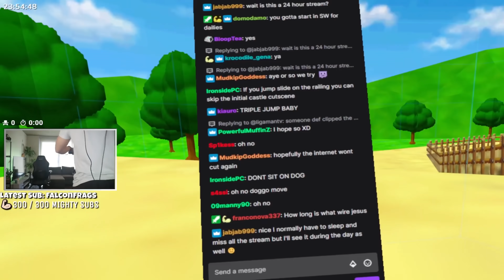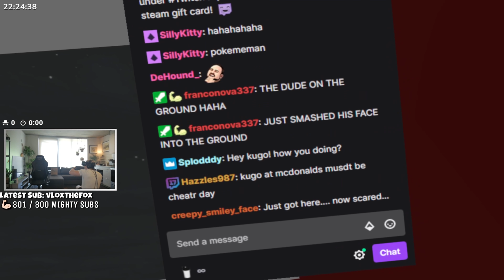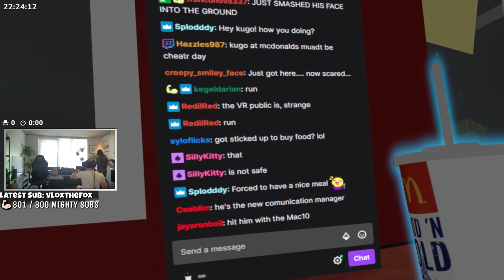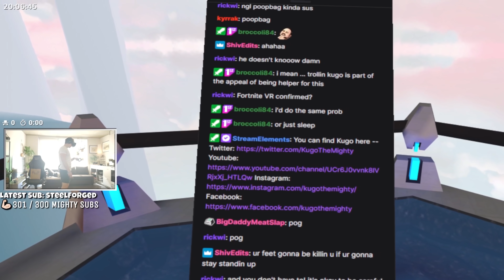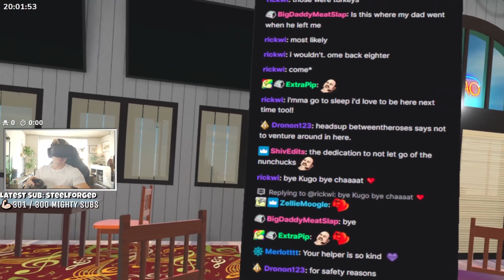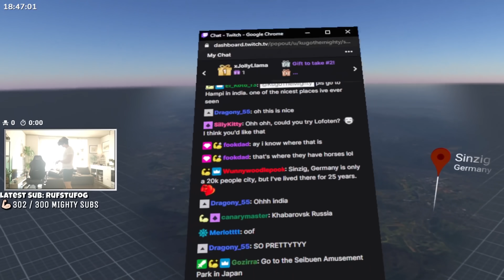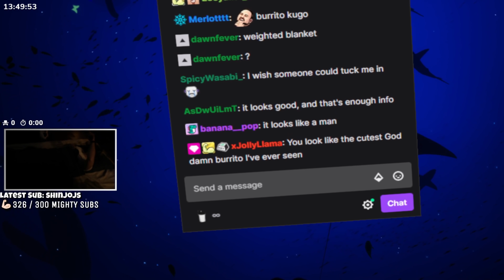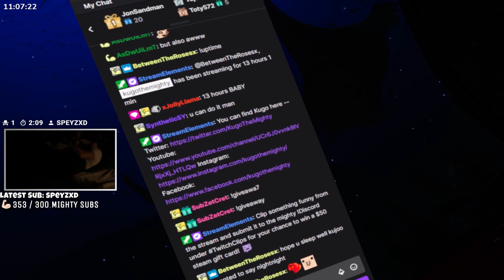I spent 24 hours straight in VR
⚠️WARNING: DONT DO THIS YOURSELF.

I thought about typing out all the things that could go wrong with this experiment in the description but I dont want YouTube to flag the video. So you will just have to watch and see.

today I spend 24 hours inside a virtual reality headset. The HTC vive from 2017 is what I used. I did not take the headset off once during the 24 hours, not to use the bathroom, not to eat. my new life was inside the technology strapped to my brain.

Crazy 8s outro by SDOTKEEN.